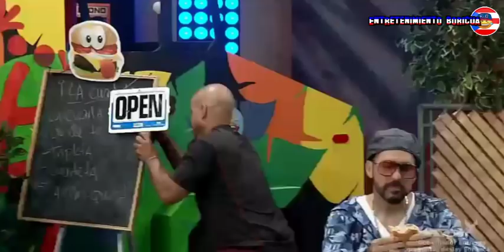Raymond Y Sus Amigos La Cuarteta 5-Jun-18